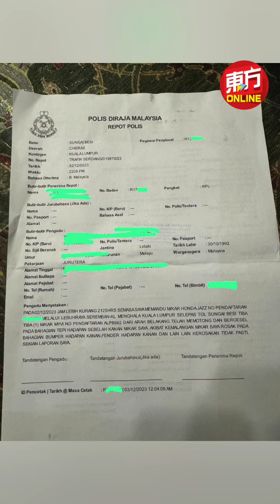紧贴车尾不给钱 路霸还撞对方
一辆Myvi轿车因不想缴付过路费，紧贴前方的Jazz轿车，后者放慢速度并踩刹车试图不让Myvi司机得逞。Myvi司机疑是不满而撞向后者，还下车恐吓对方。

此事于昨晚（2日）约9时30分在隆芙大道新街场（Sungai Besi）收费站往吉隆坡方向发生。

Jazz司机事后已向警方报案，该事件造成他的轿车后尾损坏。（画面取自网络）